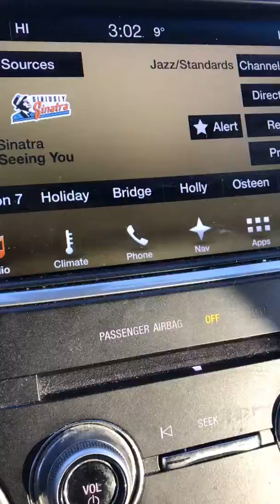I’LL BE SEEING YOU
VALPARAISO INDIANA, DECEMBER 27, 2017